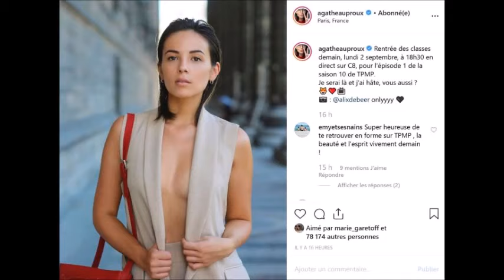BEST-OF Live Benoit Paire - soirées apéro Wawrinka Agathe Auproux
Le joueur de tennis Benoit Paire nous a régalé avec un live instagram

Profitez les amis

Pippo